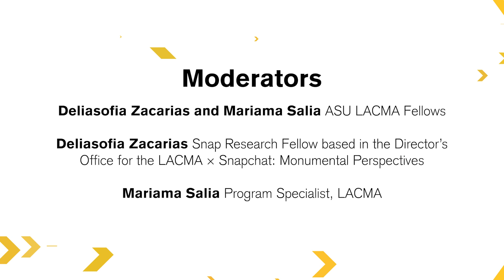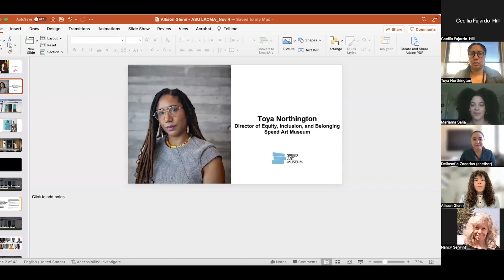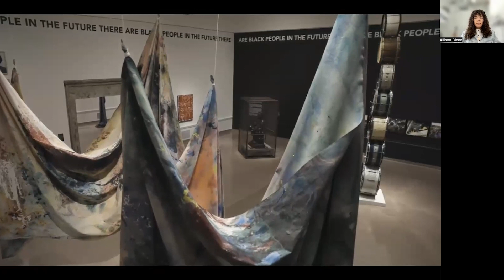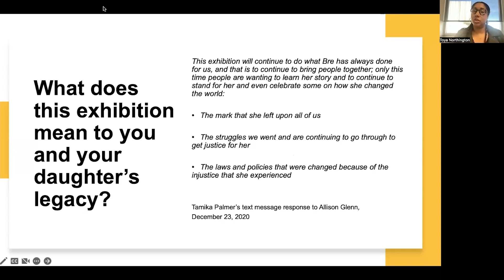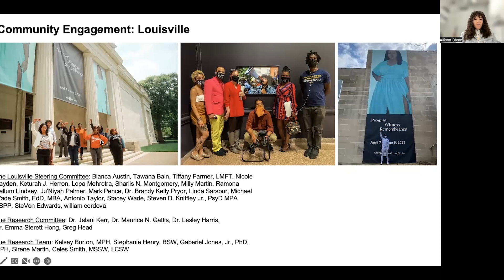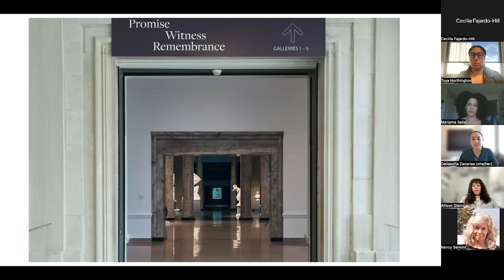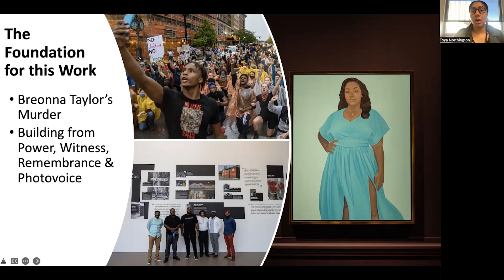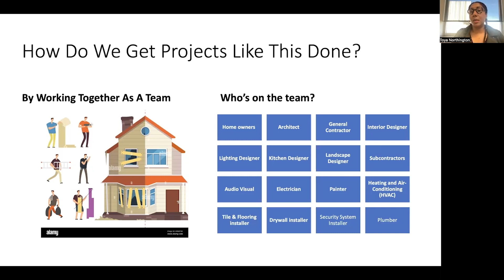Promise, Witness, Remembrance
This lecture by Allison Glenn and Toya Northington is part of the Navigating Change in Museums lecture series. Learn more about the ASU-LACMA Master's Fellowship in Art History